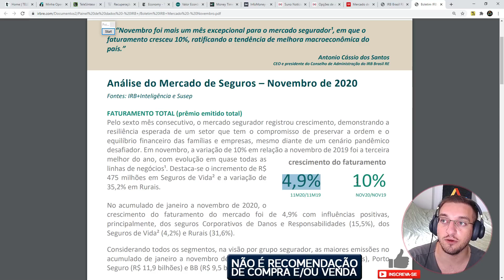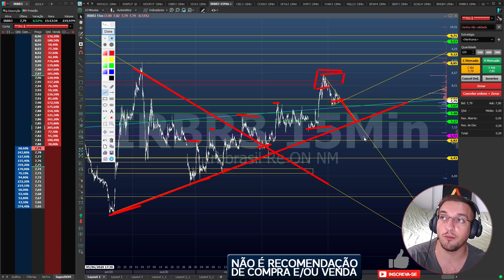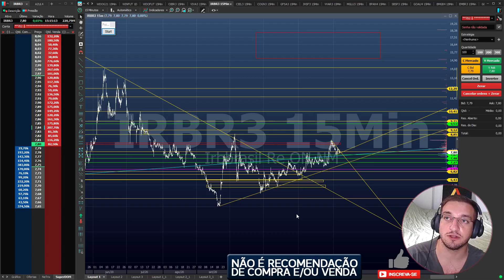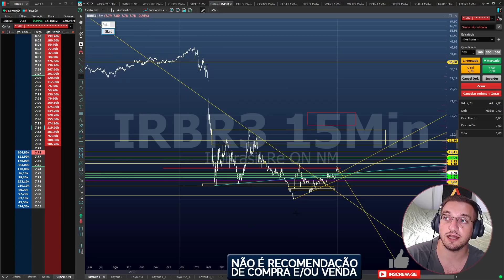🟤Mercado Segurador crescendo e a visão sobre IRB Brasil (IRBR3) - Você é realista ou terrorista?